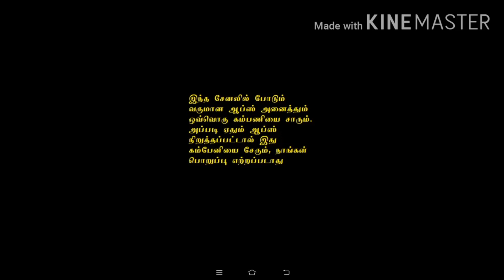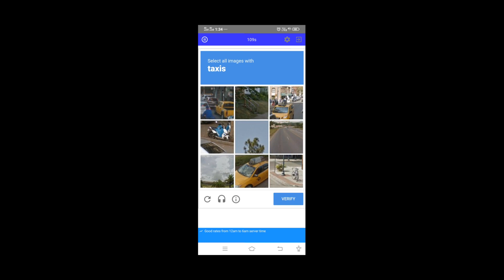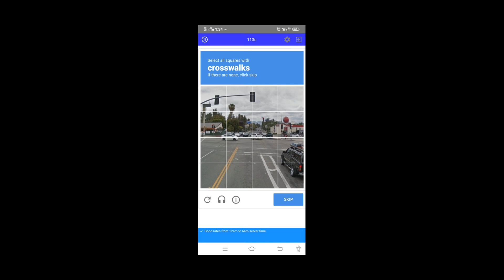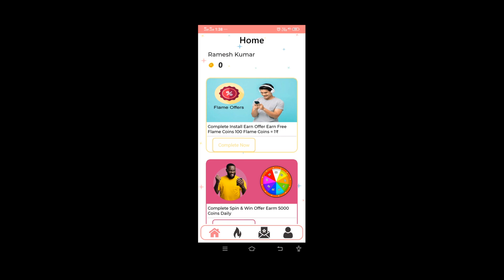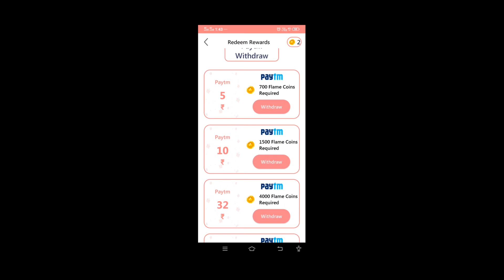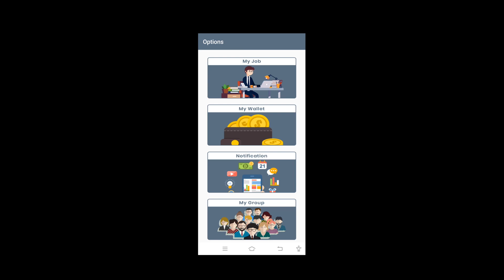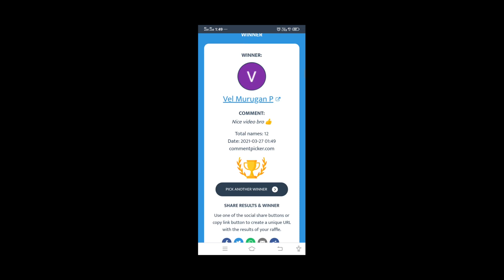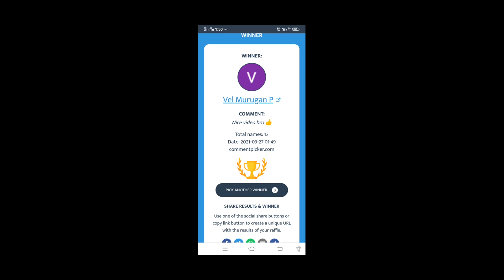Online Data Entry Jobs Work From Home Tamil | How To Earn Money Online Without Investment In Tamil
Hi Friends,

BELOW LINK IS OUR NEW CHANNELS LINK, PLEASE SUPPORT US

BELOW LINK IS BOTH SYSTEM AND MOBILE DATA ENTRY APP

1. App Name : CaptchaTypers

BELOW LINKS ARE SELF EARNING APPS

1. App Name : Flame App

2. App Name : Tax Calculator